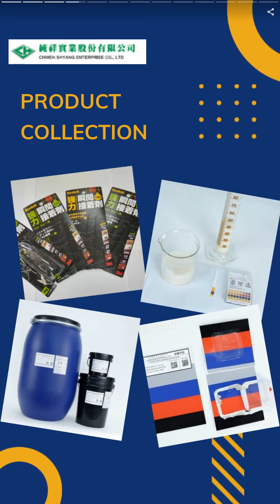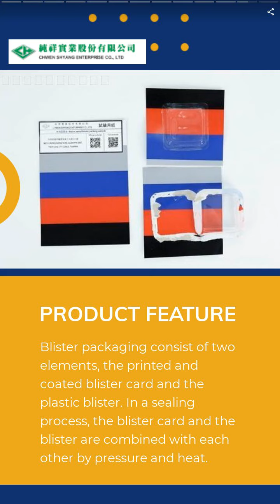Blister Coatings | CHWEN SHYANG ENTERPRISE CO., LTD. | Taiwantrade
Since Chwen Shyang Enterprise Co., Ltd. was founded in 1975, we have re-organized and been developing to be a professional manufacturer producing over printing varnish (Acrylic Resin) for various printed paper substrates.

00:00:00 CHWEN SHYANG ENTERPRISE CO., LTD.
00:00:07 Since Chwen Shyang Enterprise Co., Ltd. was founded in 1975, we have re-organized and been developing to be a professional manufacturer producing over printing varnish (Acrylic Resin) for various printed paper substrates.
00:00:14 Chwen Shyang Enterprise devotes to manufacture and sales of over printing varnish for 35 years and over.
00:00:28 Blister Coatings
00:00:35 Blister packaging consist of two elements, the printed and coated blister card and the plastic blister. In a sealing process, the blister card and the blister are combined with each other by pressure and heat.
00:00:42 water base coatings
00:00:49 Blister packaging consist of two elements, the printed and coated blister card and the plastic blister.
00:00:56 Chwen Shyang Water based high gloss coating
00:01:03 Style:Liquid Coating Use:Paper Coating
00:01:10 Coatings
00:01:17 Blister packaging consist of two elements, the printed and coated blister card and the plastic blister. In a sealing process, the blister card and the blister are combined with each other by pressure and heat.
00:01:24